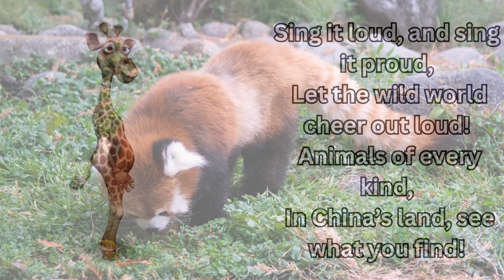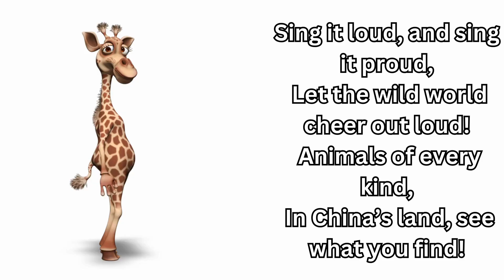Zokor Animal Facts for Kids | Amazing Underground Wildlife from China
Calling all curious kids, teachers, parents, and animal lovers! Get ready to meet the Zokor, one of China’s most incredible underground animals. This episode in our “Animals of China” educational series is all about exploring the mysterious world beneath our feet—and learning about the rodent that calls it home.

The Zokor is a small, mole-like rodent that spends most of its life underground, digging tunnels and burrowing through the earth in search of roots, bulbs, and tubers. Though it may look like a mole, the Zokor is actually a rodent and a relative of voles and hamsters. These animals live in northern and western China, especially in the cool, mountainous regions and open grasslands where they have adapted to thrive out of sight.

In this fun and engaging wildlife video, kids will explore:

What a Zokor is and how it survives life underground

Where in China the Zokor lives and how it builds complex tunnel systems

What Zokors eat, how they find food, and how they protect themselves

How their digging helps other animals and plants by improving soil health

The unique features of the Zokor's body, such as small eyes, strong claws, and furry, rounded bodies

How Zokors differ from moles, even though they live similar lives underground

Designed for kids ages 5–12, this video combines education and entertainment to help young minds learn about animals in a memorable way. It also works great as part of elementary science lessons, homeschool units, or nature discovery activities. Our mission is to create educational content that inspires kids to love learning about animals and nature—and the Zokor is a great place to start!

Why is the Zokor important? Even though it’s small and rarely seen, the Zokor plays a big role in the environment. Its tunnels help loosen the soil, bring nutrients to the surface, and allow water and air to reach plant roots. That’s why scientists call animals like the Zokor “ecosystem engineers.”

This episode also connects with larger science and geography concepts such as:

Understanding animal adaptations to different habitats

Learning about animals of Asia, especially the hidden wildlife of China

Introducing young learners to subterranean life, ecosystems, and biodiversity

Developing early awareness of conservation, rare species, and the importance of underground animals

Teachers can use this as part of their science unit on:

Rodents and Mammals

Habitat studies

Animals that live underground

China’s native wildlife

Human impact and animal survival

Parents can also enjoy this with their children during screen time, road trips, or as part of a nature-themed day at home. All content is safe, ad-free, and carefully designed to keep kids engaged while learning.

This video aligns with topics like:

Kid-friendly animal facts

Wildlife in Asia

Rodents that tunnel

China’s rare animal species

Animals with cool survival skills

Fun science for homeschoolers

Interactive learning for early grades

From the skies to the seas—and deep underground—there’s always something new to discover!